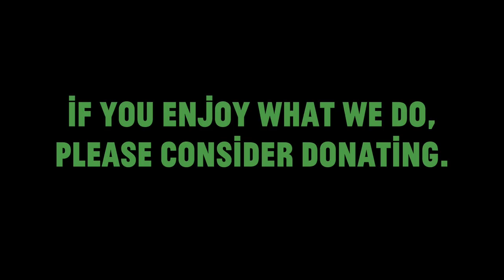Choir! Choir! Choir! sings James Taylor - Shower The People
This Saturday we got together in Toronto to sing James Taylor's EPIC beauty Shower The People + raise money for 25 Days Of Charity! Charity! Charity! It's our annual campaign to raise funds for 25 incredible organizations (big + small).

Check them all out in our beautiful advent calender - it's a community of charities who work hard to make the world a better place. Donations are collected in one fund + will be equally distributed to all 25.

Thank you for a great year. It was beyond challenging but we refuse to stop seeing the beauty, especially when we all come together for good.

XOXO Happy Holidays, we celebrate it all with you. XOXO

-DaBu

PS: A huge thanks to Zero11Zero for all their help in producing this video with us. Big hats off to Byron, Justin, Mike, Jordan, Matt, Kejd and everyone on the Team. Much thanks to Collective Concerts, and everyone at the Phoenix Concert Theatre. Our continued gratitude to Jason Burns, Elyse Alavie and everyone at A&C Management. And everyone who came to support and sing. We couldn't do it without all of you!

Follow Choir! Choir! Choir!